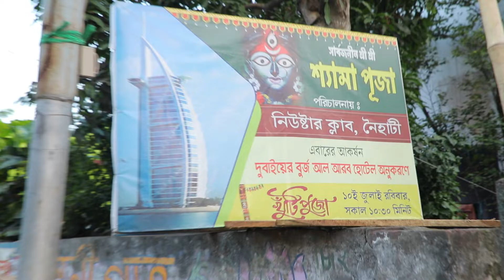Naihati New Star Club Theme Burj Al Arab 2022 | Naihati Kali Puja 2022 | Kali pujo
Naihati holds a special place in Kali Puja After Barasat and Madhyamgram, this Naihati now has pandals modeled after Burj-al-Arab, a 7-star hotel in Dubai.You have to come out of the station and catch the toto, it will take you only 5 minutes to catch the toto, the fare is only 10 rupees. You have to get down in front of New Star Club.

Hi friends,
Tomader aktu saport r vhalobasai ai poribarta onak boro hobe. to plz saport koro.
Video ta vhalo lagle LIKE koro, SHARE koro , COMMENT koro . 🙏